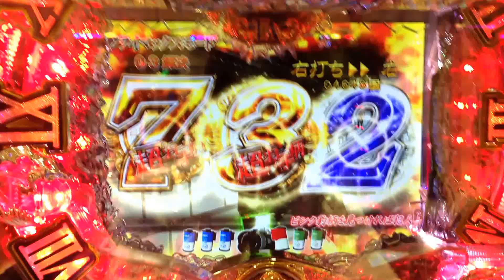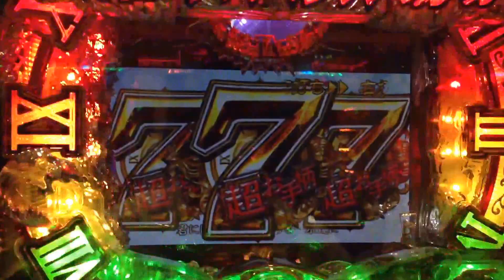CR火曜サスペンス劇場 確変中赤保留